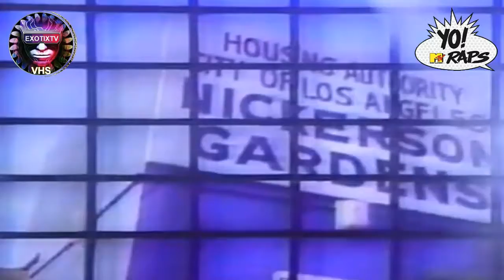Canal YO. RAP - WEST COAST RAP - Todas Las Estrellas - exotixtv